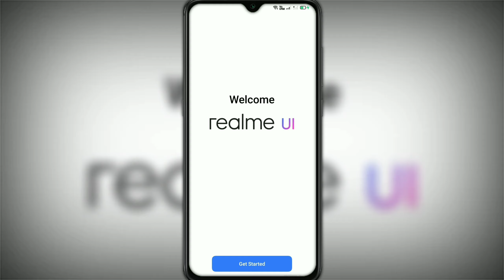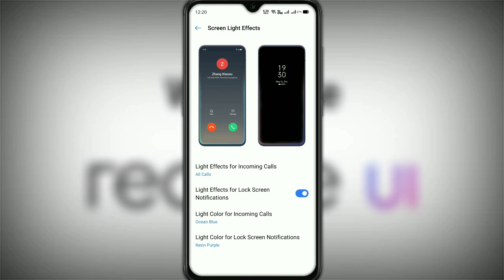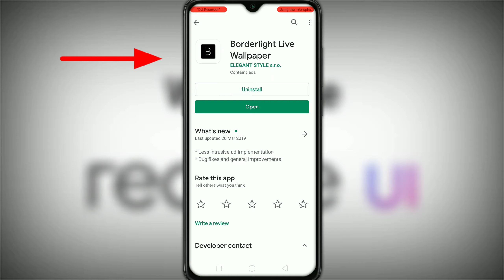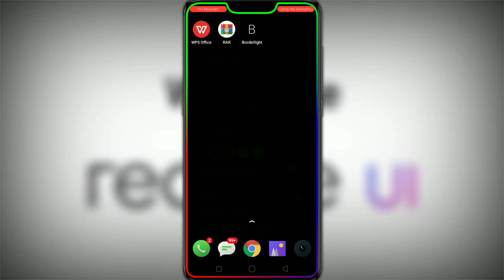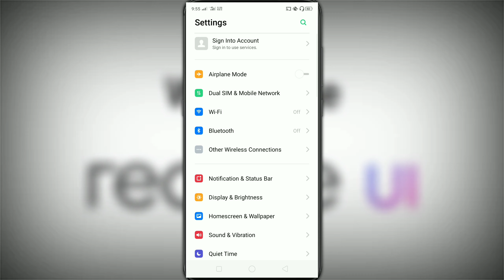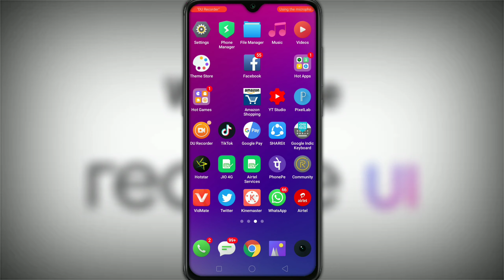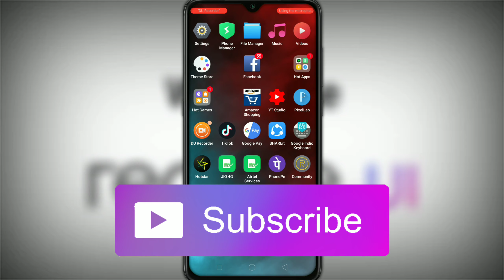Realme C1,2,U1,1 (Screen Light Effect) & Realme UI V1.0 Option Enable Now & More